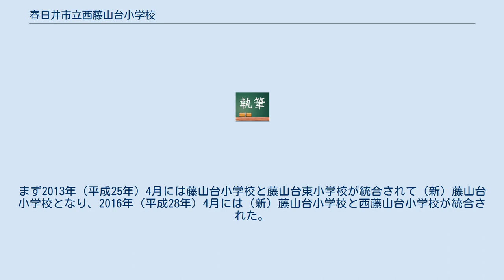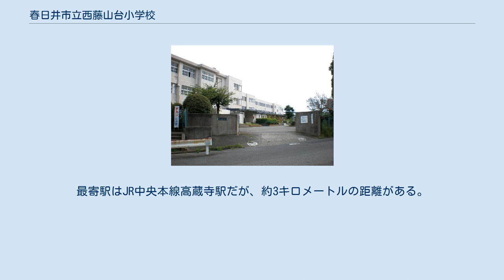春日井市立西藤山台小学校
愛知県の公立小学校_(廃止)
春日井市立西藤山台小学校（かすがいしりつ にしふじやまだいしょうがっこう）は、かつて愛知県春日井市藤山台にあった市立の小学校。
1973年（昭和48年）4月に高蔵寺ニュータウン4番目の小学校として開校したが、2016年（平成28年）3月に春日井市立藤山台小学校に統合されて閉校となった。
 1973年（昭和48年）4月1日、高蔵寺ニュータウンで4番目の小学校として開校した。
藤山台では1968年開校の春日井市立藤山台小学校と1971年開校の春日井市立藤山台東小学校に次いで3番目の小学校であり、また1972年開校の春日井市立岩成台小学校に次いでいる。
開校時の児童数は362人であり、1987年（昭和62年）には619人にまで増えたが、2007年（平成19年）には288人にまで減少している。
 2010年代には春日井市が藤山台の3小学校の統合を検討した。
まず2013年（平成25年）4月には藤山台小学校と藤山台東小学校が統合されて（新）藤山台小学校となり、2016年（平成28年）4月には（新）藤山台小学校と西藤山台小学校が統合された。
この過程で西藤山台小学校は2016年3月に閉校となった。
 校章は校名の略称である「西藤」を中心に配し、そのまわりに「山」と「台」を図案化したものである。
全体の形を円形にしたことには、児童が心身ともに健康で円満に成長することを願う親と教師の期待がこめられている。
 校区は南北に細長い。
校区の北側には中層の公団住宅が多く、東側・西側・南側は一戸建ての住宅地となっている。
校舎は緩やかに盛り上がった丘の頂上付近にあるため、校舎の3階からは尾張丘陵が一望できる。
進学先中学校は春日井市立藤山台中学校である。
最寄駅はJR中央本線高蔵寺駅だが、約3キロメートルの距離がある。